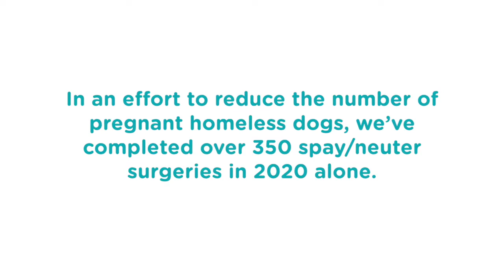Mama Bell's Story: From Terror to Trust